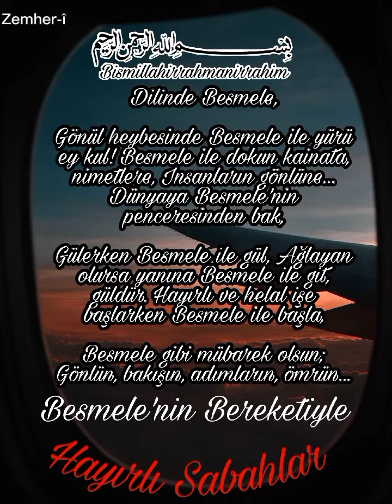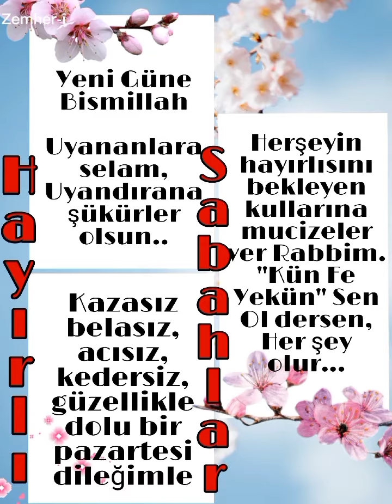Yeni Güne Bismillahirrahmanirrahim. Hayırlı Sabahlar 🌹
﷽ ﷽ ﷽ ﷽ ﷽ ﷽ ﷺ人 ﷺ

_(. )çᴇᴋᴇʀᴇᴋ ʙᴇsᴍᴇʟᴇ ᴋᴜʀ’âɴ’ᴀ, ᴇğᴇʀ ʙɪʀ ᴋɪᴍsᴇ,
ɢᴇɴç ɪᴋᴇɴ ᴀşᴋ ɪʟᴇ ʜᴇʀ sûʀᴇʏɪ ᴇᴢʙᴇʀʟᴇʀsᴇ,
ᴇᴛɪ ᴋᴜʀ’ᴀɴ, ᴋᴀɴı ᴋᴜʀ’ᴀɴ, ᴄᴀɴı ᴋᴜʀ’ᴀɴ ᴋᴇsɪʟɪʀ,
ᴏɴᴀ ᴍᴀʜşᴇʀᴅᴇ ᴅüşᴇɴ ʜɪssᴇ, sᴇᴋɪᴢ ᴄᴇɴɴᴇᴛᴛɪʀ!
ʙöʏʟᴇ ʜâғıᴢ, ɴɪᴄᴇ ᴍâɴâʏı ᴅᴀ âᴍɪʟsᴇ ʜᴇʟᴇ,
ʙɪʀ ᴅᴇ ᴋᴜʀ’ᴀɴᴅᴀᴋɪ ʜɪᴋᴍᴇᴛ ɪʟᴇ ᴋâᴍɪʟsᴇ ʜᴇʟᴇ…
ʀûʜᴜ, ʜᴀᴛᴛâ ᴛᴇɴɪ ᴋᴀʙʀɪɴᴅᴇ ᴅᴇ ᴀsʟā çüʀüᴍᴇᴢ,
söɴsᴇ ɢöᴋʟᴇʀ, ᴏɴᴜ âʟᴇᴍᴅᴇ ᴋᴀʀᴀɴʟıᴋ ʙüʀüᴍᴇᴢ.
_║∩║________ 人
┇┆▒▒▒▒▒▒▒▒▒▒▒▒▒▒▒┆┇💞Aℓℓαнüммє ѕαℓℓi αℓα ѕєууi∂iηα мυнαммє∂iη νє αℓα αℓi ѕєууi∂iηα мυнαммє∂اللهم صلي وسلم علی سیدنا محمد وعلی اله وصحبه وسلماللهم صلي وسلم علی سیدنا محمد وعلی اله وصحبه وسلم💞